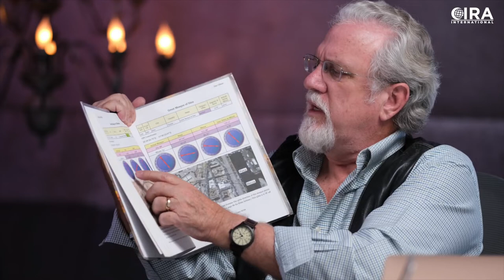Who wants "more or less", when you can have "EXACT" - Qibla Controversy EP. 7 (Al Fadi & Jay Smith)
This is a repost of the March 17, 2020 broadcast on the CIRA International YouTube Channel.